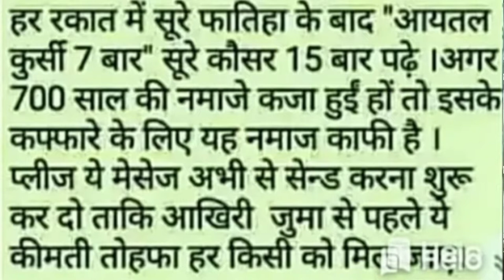ALWIDA JUMA || 4 Rakat Namaz padho 700 sal ki Kaza Namaz Maaf Hojayegi ||4 रकात 700 की कजा नमाज़ माफ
Is video me eik fake Hadees ka operation kiya gya hai jisme likha tha ki eik namaz alwida juma ke din padhne se 700 sal ki kaza namaz maaf hojati hai...